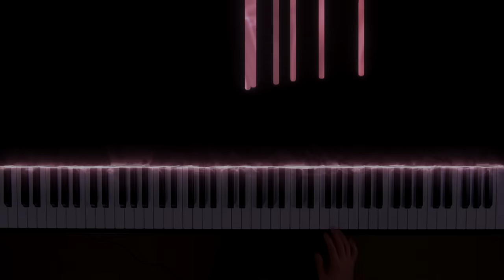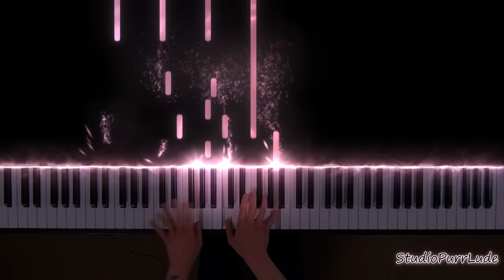Final Fantasy VII - Tifa's Theme (Pianoピアノ）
Another beautiful theme of character from ff series!